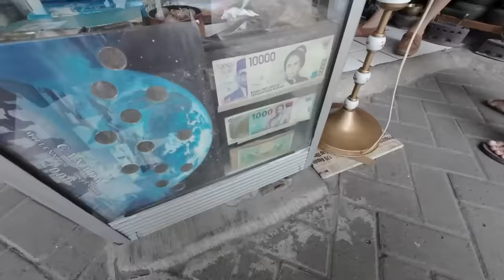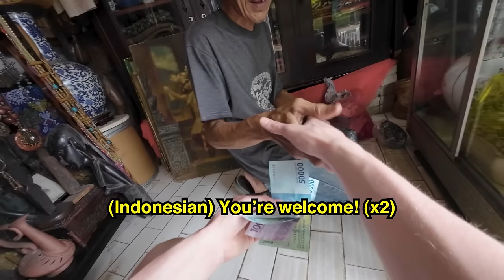Bargaining in Bahasa Indonesia at Jakarta's Traditional Markets 🇮🇩